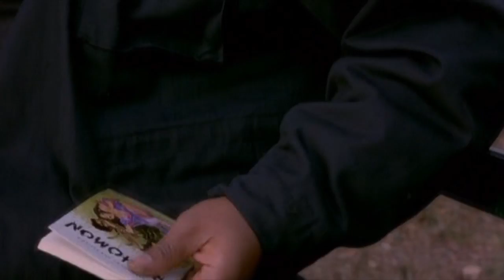james matthew - tell you (luv u)